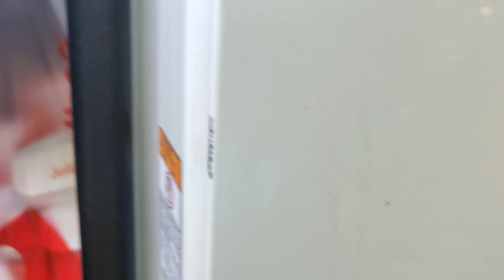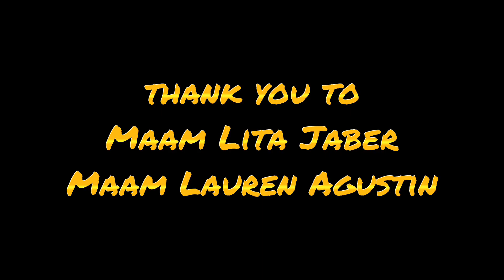REINA UMEKSENA SA FEEDING, KALINGAP RAB GOOD VIBES